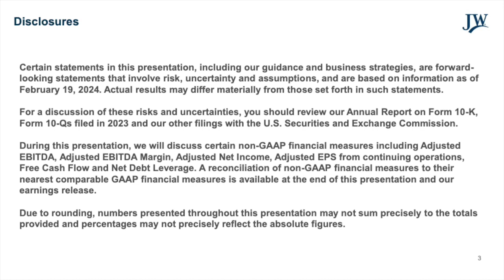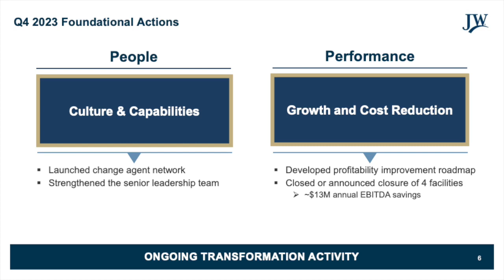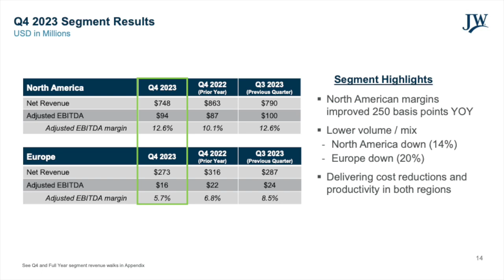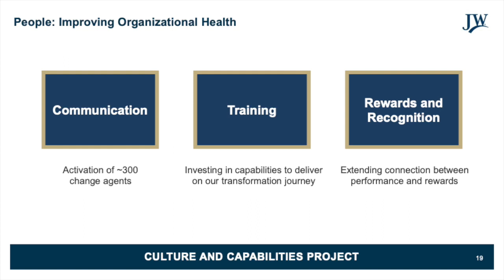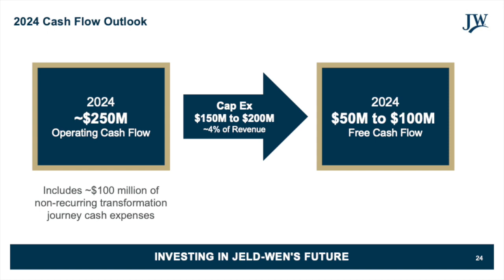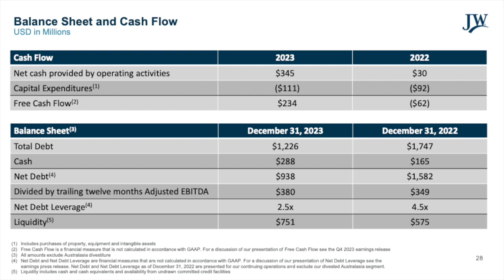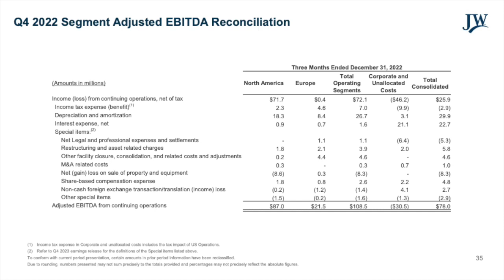JELD WEN Holding JELD Q4 2023 Earnings Presentation